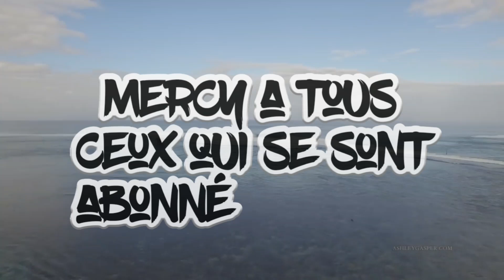Serum king (spécial a tous mes abonnés ) 2019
Mercy pr les 1000 abonnés
Partagé a max